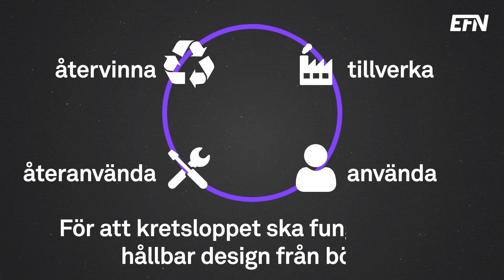Så fungerar cirkulär ekonomi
Dagens samhälle bygger på en linjär ekonomi. Det innebär att saker tillverkas, används och sedan slängs.

Cirkulär ekonomi är en ekonomisk modell där allt som tillverkas fångas upp i ett kretslopp. Använda produkter återanvänds för att slutligen återvinnas.

Målet är bland annat att spara på jordens resurser och minska avfallet.